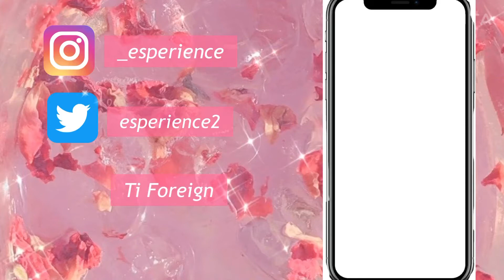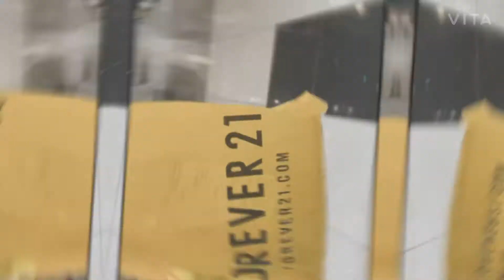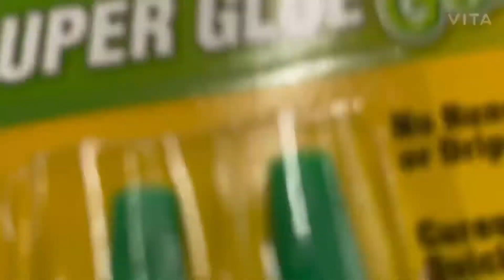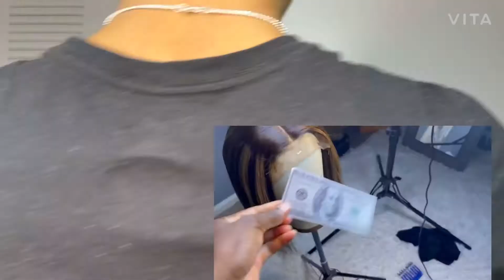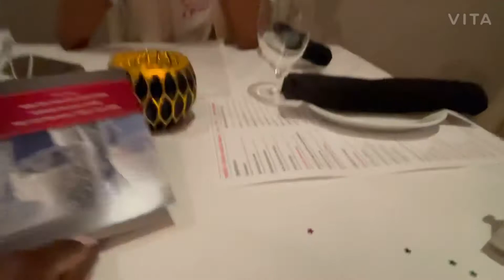Birthday Preparation + vlog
Hey friends, it’s a birthday vlog. I made sure to record me getting ready for my birthday plus vlogging how it went. I hope y’all enjoy the video. Thank you.